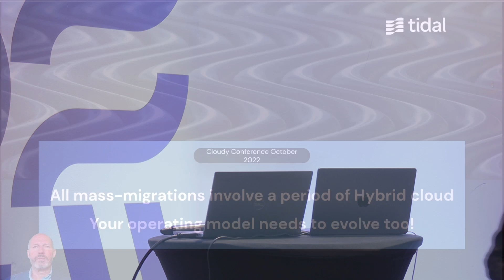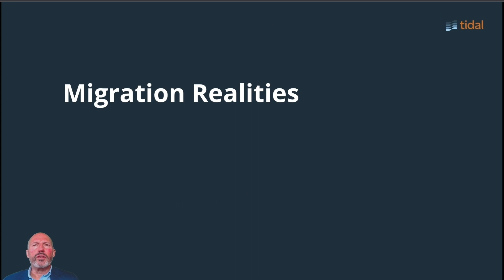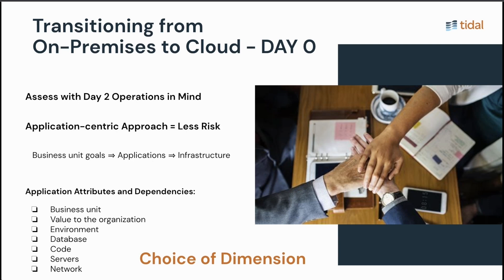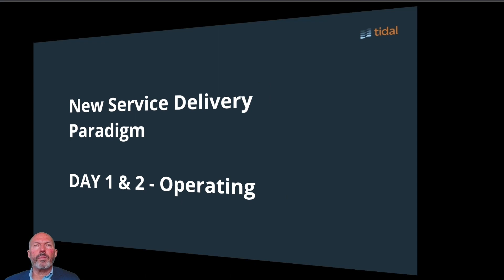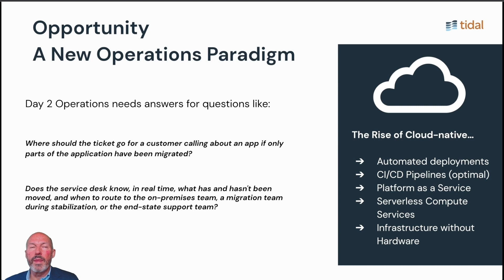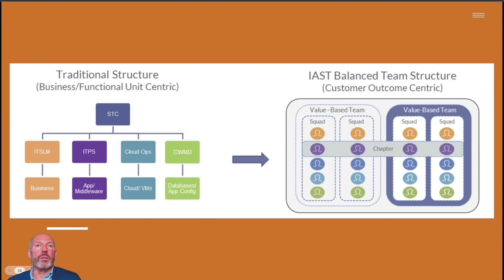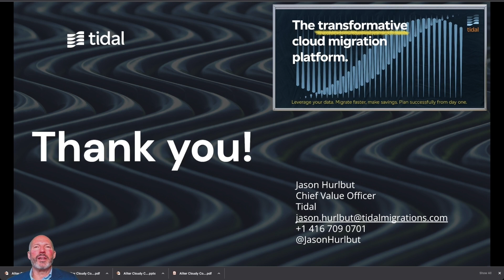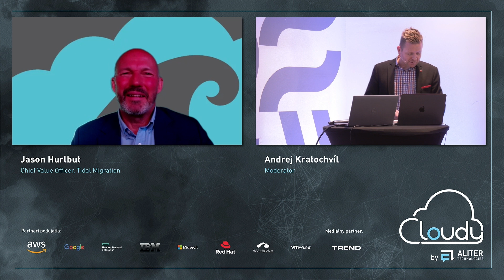CLOUDY Ako na hybridný cloud (2022) | Jason Hurlbut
CLOUDY Ako na hybridný cloud (2022)
PREZENTUJÚCI: Jason Hurlbut
TÉMA: Všetky masové migrácie zahŕňajú obdobie hybridného cloudu. Váš operačný model sa musí počas tejto doby vyvinúť.
CLOUDY How to leverage hybrid cloud (2022)
SPEAKER: Jason Hurlbut
TOPIC: All mass-migrations involve a period of Hybrid cloud. Your operating model needs to evolve during this time.